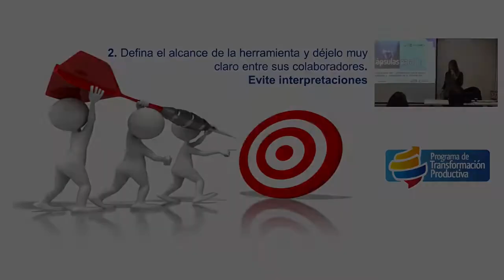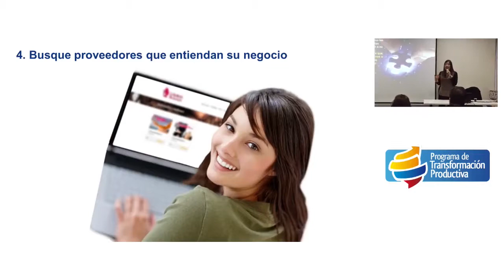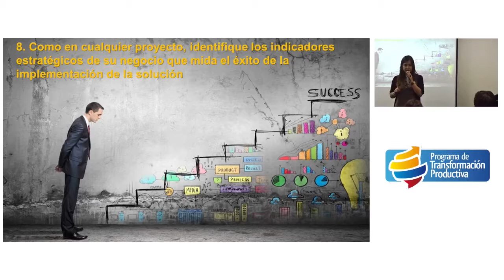10 consejos para ser + productivos con la ayuda de software y tecnologías de la información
El Programa de Transformación Productiva (PTP), del Ministerio de Comercio, Industria y Turismo, asesora a las empresas para mejorar sus indicadores de productividad.